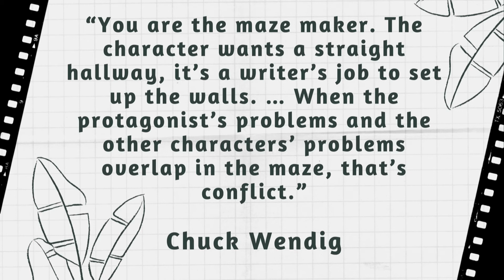WRITE WITH JENN/Ten minutes of writing/SETTING CAN WORK WITH OR AGAINST YOUR CHARACTERS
Setting sometimes feels like it is its own thing, separate from the story. Instead, it should be interconnected to both your characters and your plot. There are many ways that setting can help or hinder. See if you can add some as your write with me for ten minutes.

TIMESTAMPS:
00:00   Intro
00:46   How setting can impact character and plot
01:50   Start writing!
06:50   Five minutes left
09:20   Two minutes and thirty seconds left
10:50   One minute left
11:50   Time’s up!
12:18   Share with your writing friends
12:29   Today’s quote

Today’s Quote: Chuck Wendig
“You are the maze maker. The character wants a straight hallway, it’s a writer’s job to set up the walls. … When the protagonist’s problems and the other characters’ problems overlap in the maze, that’s conflict.”

My video schedule:
Every day in April - Write ten minutes with me

Camp Nanowrimo is happening this April.
I'm going to have a ten-minute write-in every day in April so we can conquer our Camp Nanowrimo goals together.

My Nanowrimo name is Lady Jay. I'll gladly be your buddy.

I want to help you succeed in your writing goals. Let's build a community that helps all writers excel.

JENN'S BOOKSTORE
Dreyer's English by Benjamin Dreyer